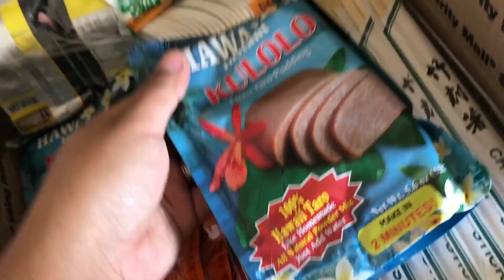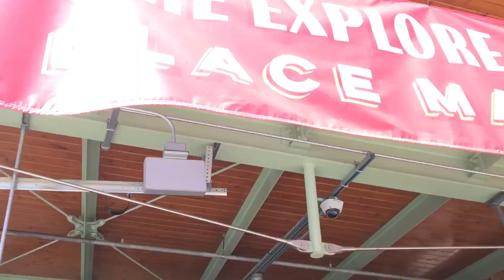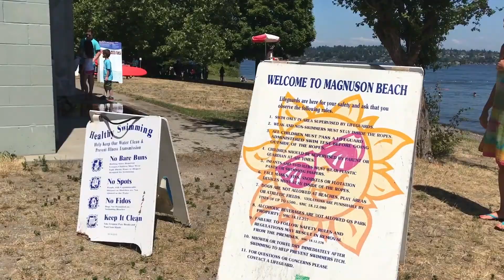One Week Out of Paradise. SEATTLE Our New Home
Nate and I have been loving our transition to Seattle. Here's a glimpse of our first week as new Seattleites!